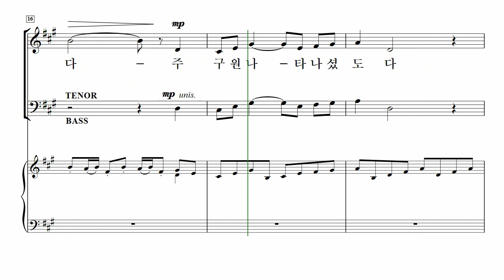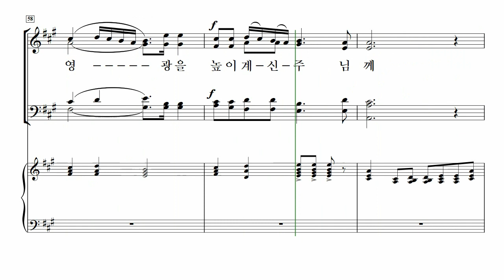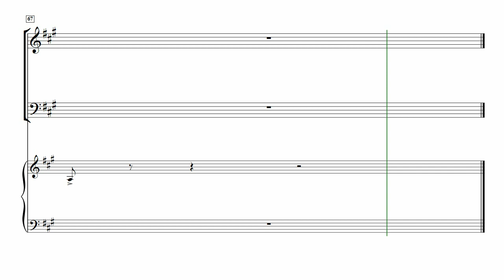[중앙아트] 성탄절칸타타 ‘하나님의 독생자’ 9. 천사의 노래 함께 부르자 – 알토 MIDI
📚 하나님의 독생자 (SATB) – Pepper Choplin

9. 천사의 노래 함께 부르자 – Pepper Choplin

우리는 다시 한 번 성탄절을 준비하고 있습니다. 이번 작품 『하나님의 독생자』를 통해, 저는 여러분에게 성탄절을 경험하는 새로운 길을 제시하고자 시도하였습니다. 성서에 바탕을 둔 해설 속에서, 시(詩)적인 언어로 이야기를 전달하고자 합니다. 바로 이 신선한 언어가 여러분이 새로운 곳, 즉 새로운 심상의 틀에서 출발하여 성탄절을 접근해 나가는 데에 도움 되기를 간절히 기도합니다. 하지만 궁극적으로는, 여러분과 회중이 하늘로부터 온 아기 예수께로 나아가도록 이 음악과 가사를 주님께서 사용하여 주시길 원합니다. 여러분이 이 성탄 이야기를 듣고, 그 의미를 묵상하고 더욱 깊이 주님께 경배하는 복된 시간을 갖기를 소망합니다.

- 작곡가 페퍼 초플린